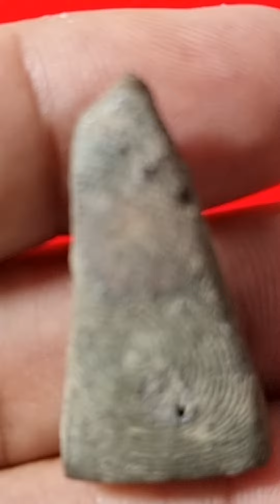EP 96. พระผงสุพรรณ หน้าแก่